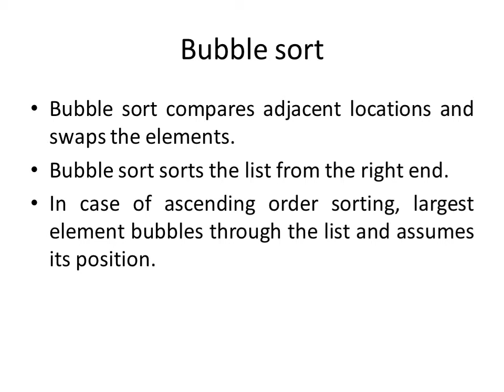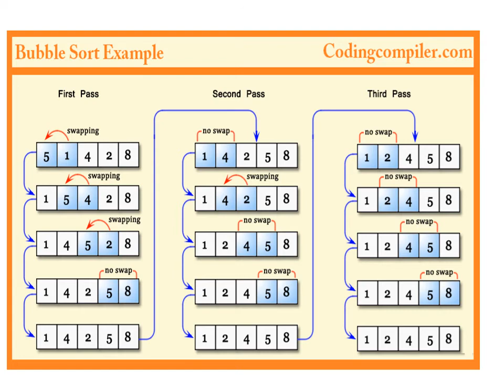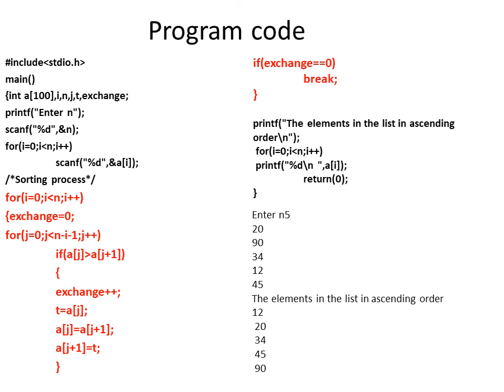Bubble Sort|C Programming|Malayalam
This video covers the sorting algorithm Bubble sort. It describes the topic with example and program code. Very simple explanation.